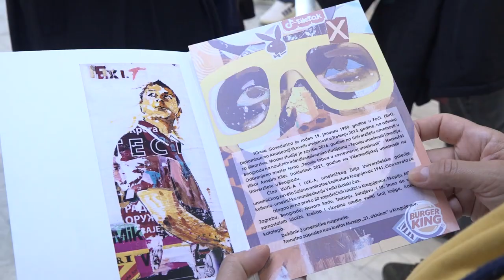OTVORENA IZLOŽBA KOLAŽA I DEKOLAŽA NIKOLE GOVEDARICE